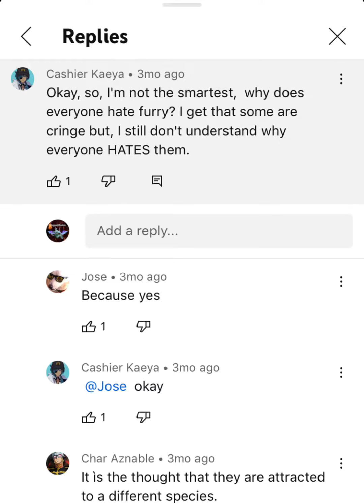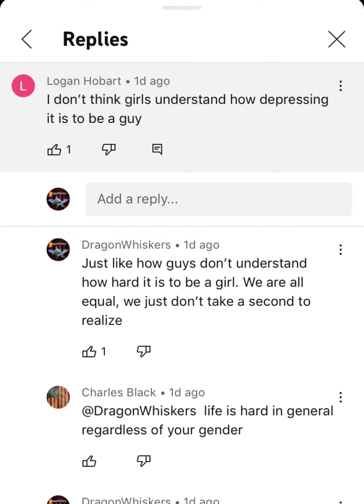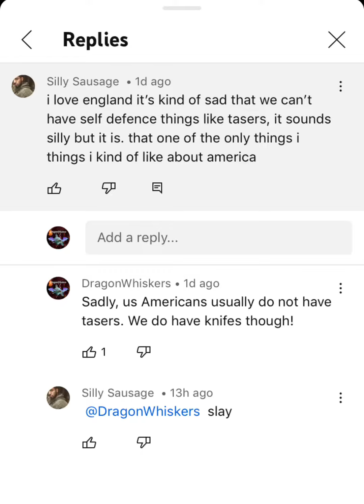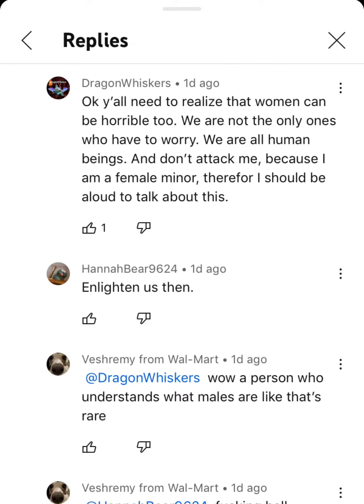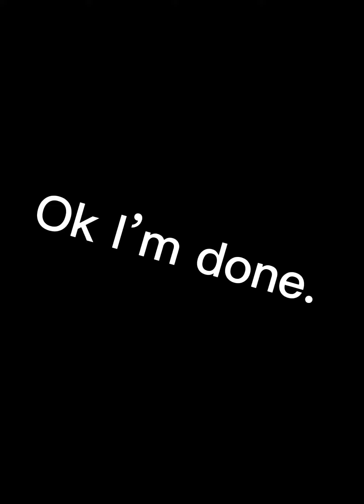I have weird hobbies